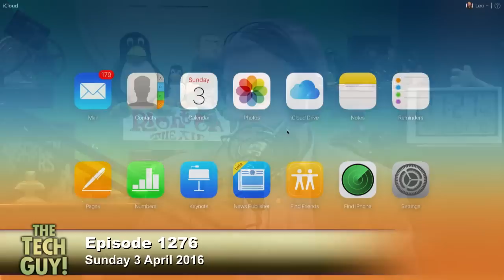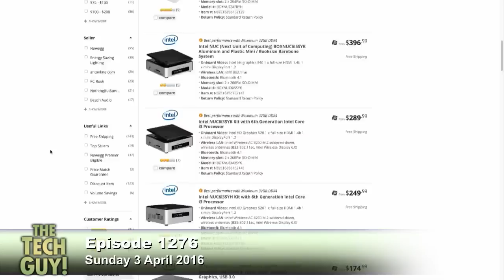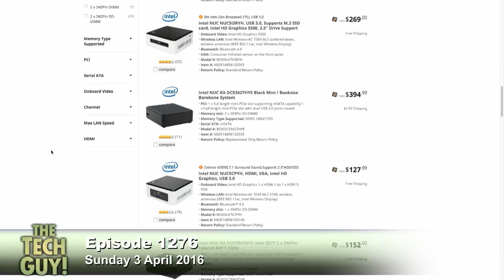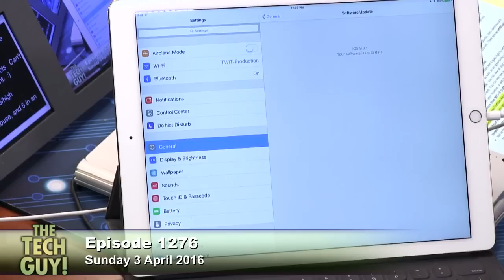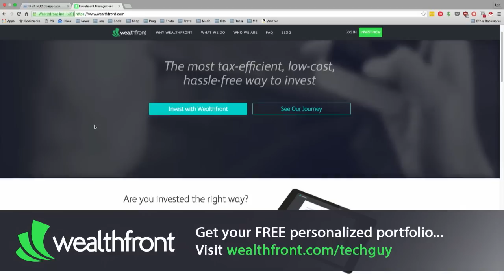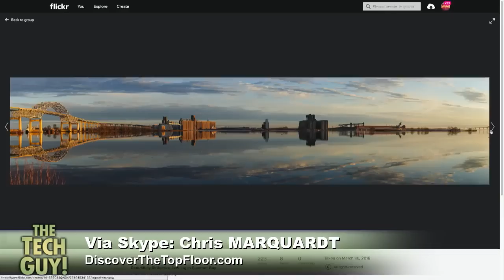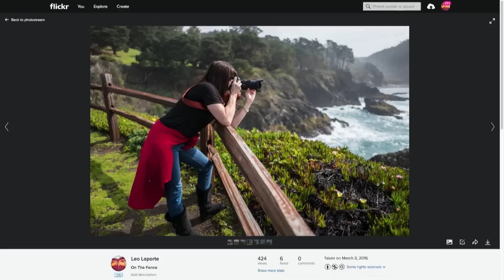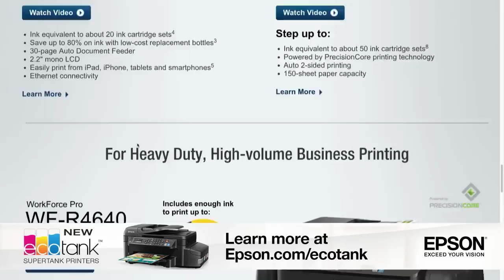Leo Laporte - The Tech Guy 1276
Alternatives to using a computer mouse, restoring deleted notes on an iPhone, very inexpensive and low power PCs, how to speed up a DSL connection, building a VR gaming machine, a review of Chris Marquardt's 'water' photo assignment, and more of your calls.